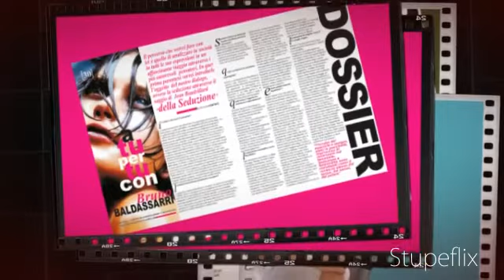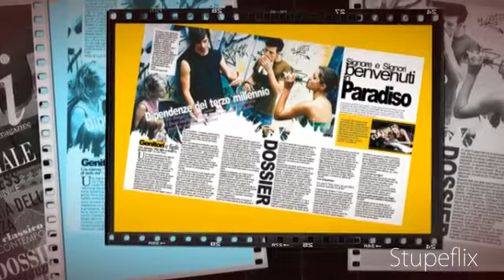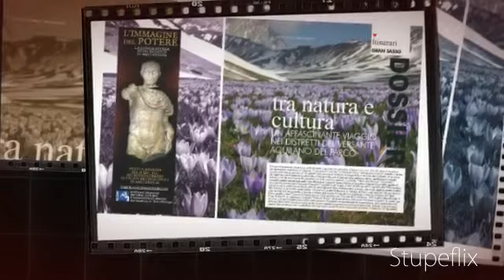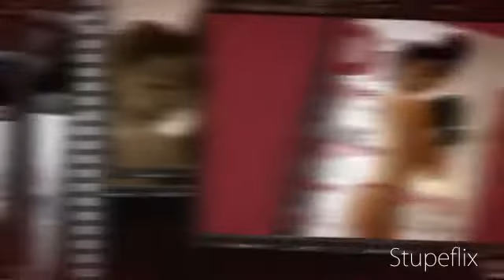DONNA IMPRESA MAGAZINE - THE COVER since 2006/2011 by Bruno Romano Baldassarri.flv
music by Zakk Wylde Sold my soul ( Black Label Socity )
::::: COMUNICAZIONE DI SERVIZIO ::::: a NOVEMBRE 2011 in uscita il magazine "DONNA IMPRESA". Coloro i quali fossero interessati ad un PUBLIREDAZIONALE O INSERZIONE mi possono contattare o tramite questa pagina e/o al 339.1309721 Bruno Romano Baldassarri Direttore Marketing. Grazie